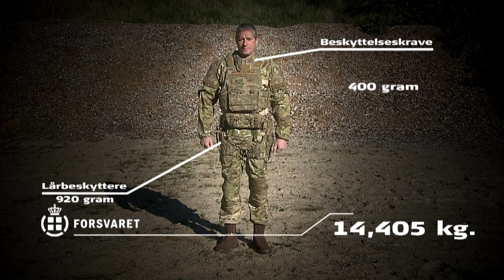Uniform M/11 og beskyttelsesvest M/12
Den nye uniform i Forsvaret M/11 og det tilhørende beskyttelsessystem. Sløringen er det såkaldte Multiterrænsløring eller MTS - måske bedre kendt som Multicam.
Det viste beskyttelsesudstyr er den fulde pakke, og soldaten bliver udrustet alt efter funktion og opgave.